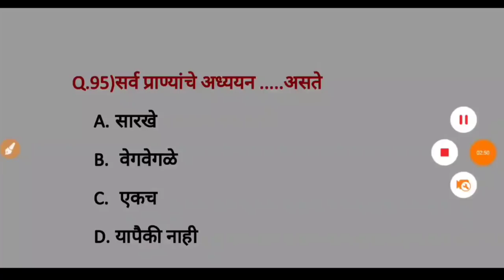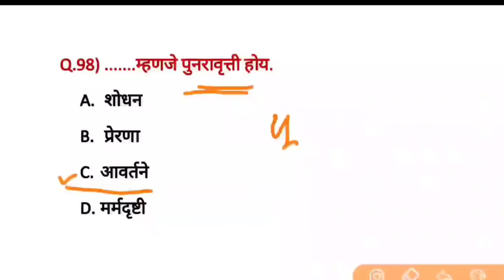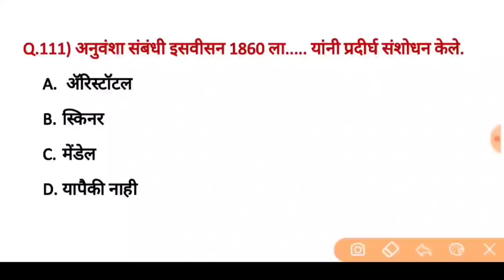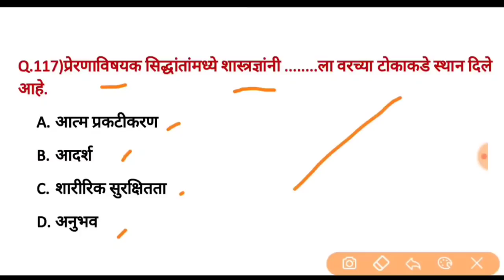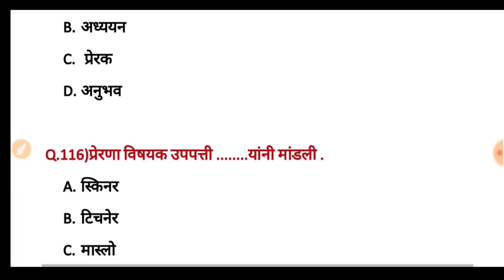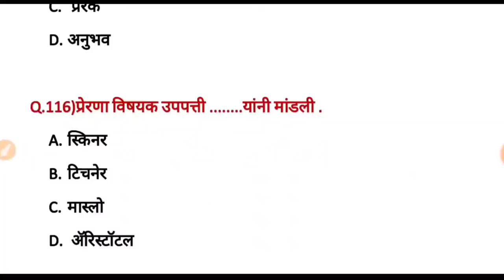बालमनासशास्त्र व अध्यापनशास्र संभाव्य प्रश्न संच भाग -४ किती बरोबर सोडवणार/ MAHA-TET